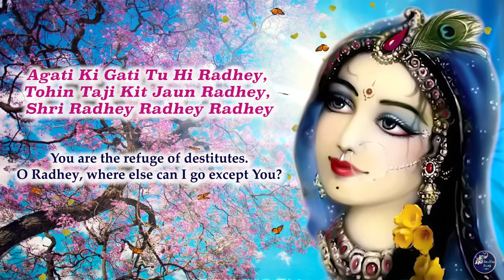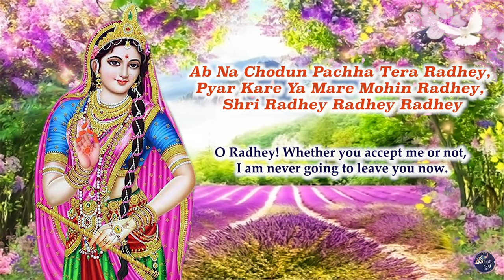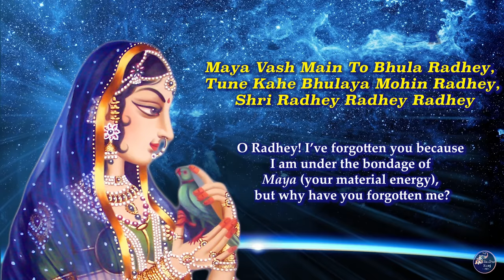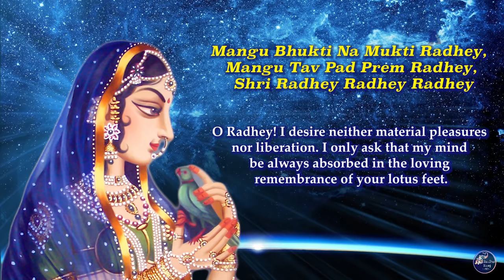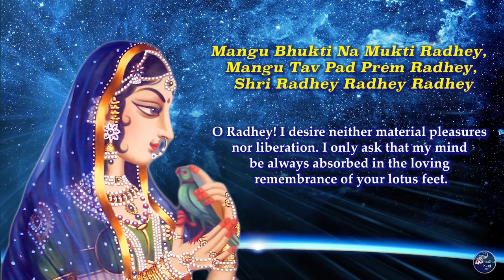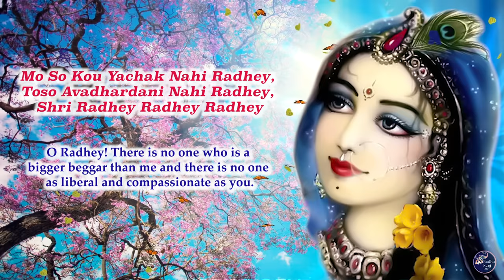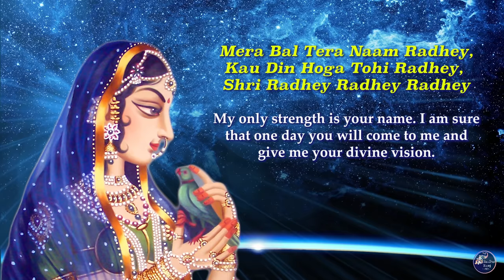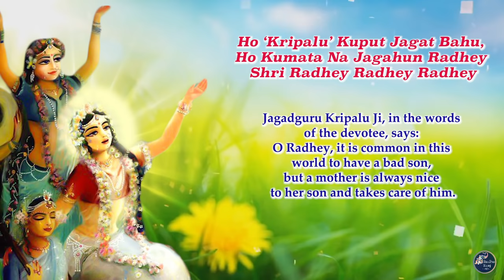Radhey Radhey Shri Radhey Radhey Radhey | Jagadguru Shri Kripalu Ji Maharaj | Radha Kunj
Kirtan: Radhey Radhey Shri Radhey Radhey Radhey
Lyrics: Jagadguru Shri Kripalu Ji Maharaj
Book: Yugal Madhuri (Pg. 130 (Hindi))
Lead Vocals: Sowmya Venkatasubramanian

Gao chhina chhina nama radhey, dhyayo chhina chhina rupa radhey, Shri radhey radhey radhey
(Chant each and every moment the name of Radha Rani, Meditate on her divine form each and every moment.)

Agati ki gati tu hi radhey, tohin taji kita jaun radhey, shri radhey radhey radhey
(O Radha Rani! You are the only shelter of the distressed souls. Renouncing you, where else shall I go?)

Aba na chorun pachha tera radhey, pyar kare ya mare mohin radhey, shri radhey radhey radhey
(O my radhey! I will never leave You, whether you love me or kill me.)

Maya vasha main to bhula radhey, tune kahe bhulaya mohin radhey, shri radhey radhey radhey
(O my Radha Rani! Your beguiling Maya made me forget you, but why did you forget me?)

Teri binu anukampa radhey, kauna bana tera nama bata de, shri radhey radhey radhey
(Name a single person who has become your without receiving your grace.)

Mangun bhuki na mukti radhey, mangun tava pada prema radhey, shri radhey radhey radhey
(O radhey! I desire neither bhukti (material pleasure) nor mukti (liberation). I desire only the love of your lotus feet.)

Mo son kou yachaka nahin radhey, toson avadharadani nahinradhey, shri radhey radhey radhey
(O my Radha Rani! There is no beggar is wretched than me, and there is no giver more generous than you.)

Mera bala tera nama radhey, kau dina ana hoga tohin radhey, shri radhey radhey radhey
(My strength is your powerful name, and that will force you to come to me.)

Hon ‘Kripalu’ kuputa jagata bahu, hon kumata na jagahun radhey, shri radhey radhey radhey
(Says Shree ‘Kripalu’,“O radheyy! There are many bad sons in this world, but nowhere can a bad mother be found.”)